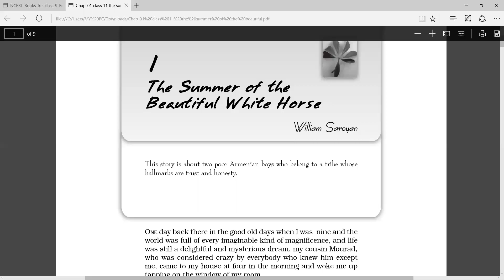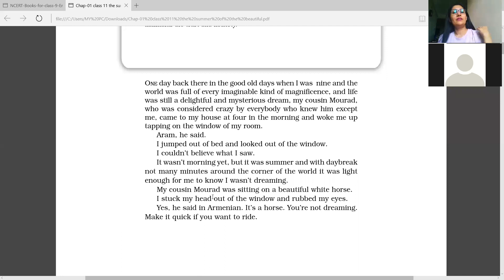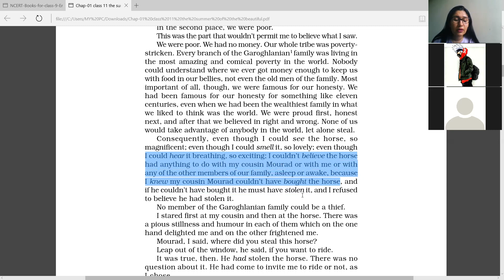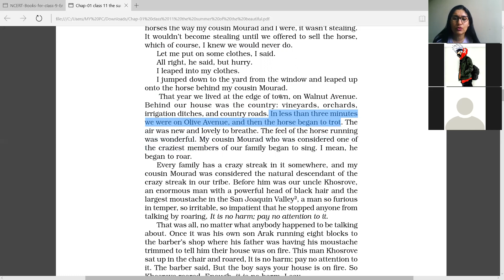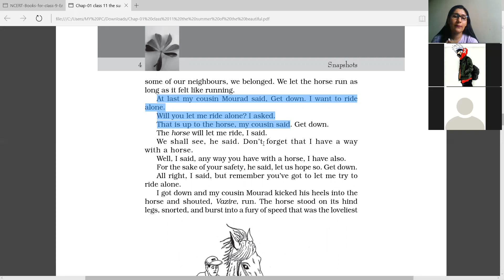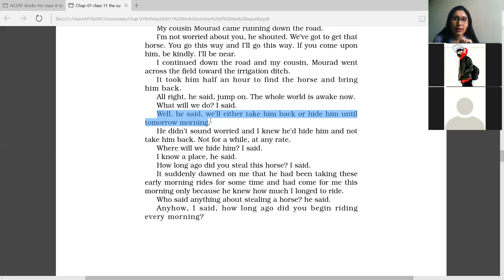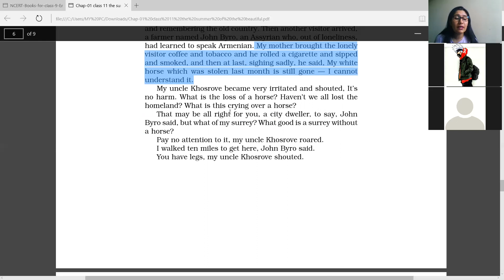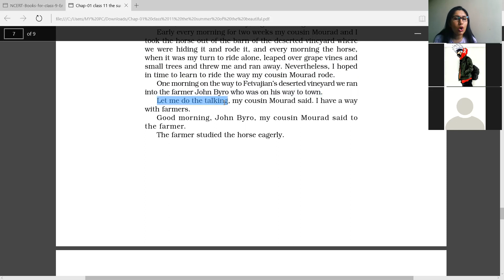ncertenglish class 11 cbseenglish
Ch 1 snapshots; the summer of the beautiful white horse; class 11
line by line full explanation of the chapter with important questions.
1.CLICK THE BLUE LINK FOR ONLINE MCQ TEST